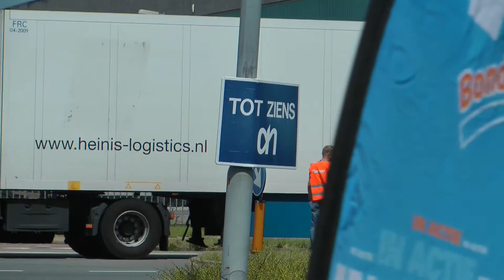Actie van vrachtwagenchauffeurs 6 juni 2014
Het FNV en CNV organiseerden een actie bij o.a. het distributiecentrum van AH
Aan het eind van de dag worden zij ontvangen bij het hoofdkantoor van AH in Zaandam.